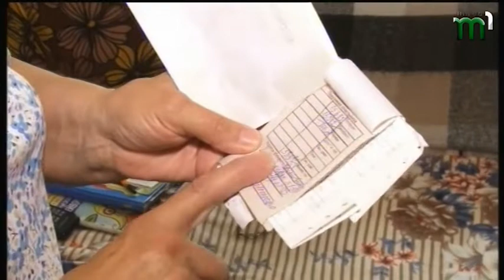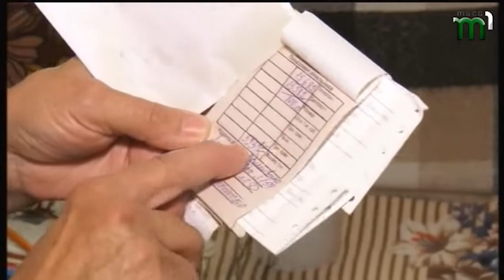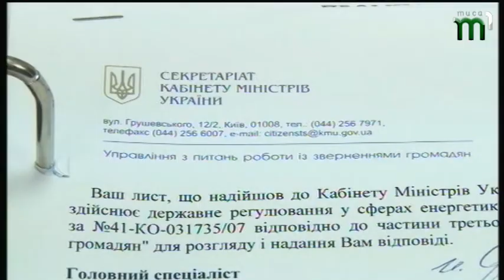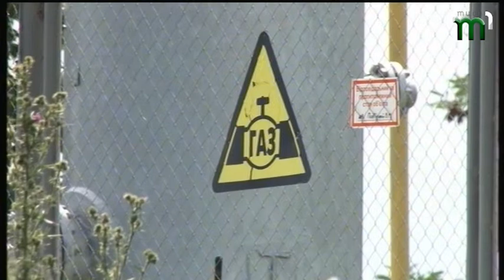03.08.2018. Новини. 19:00